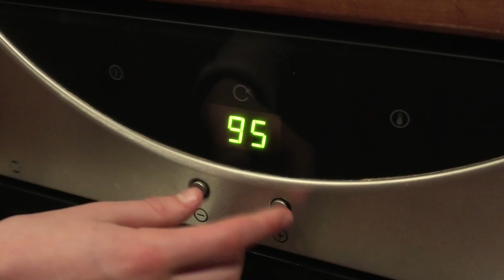Birgit och Gunnars julkalender avsnitt 9 pepparkaksbak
Idag ska Birgit och Gunnar baka pepparkakor. Men hur ska detta sluta!?